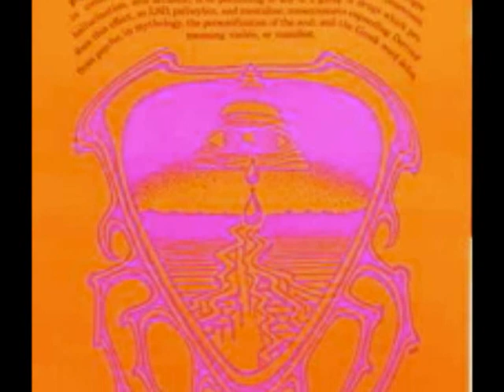LEATHER PAGES-accept me for who i am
u.s psychedelia from 1968